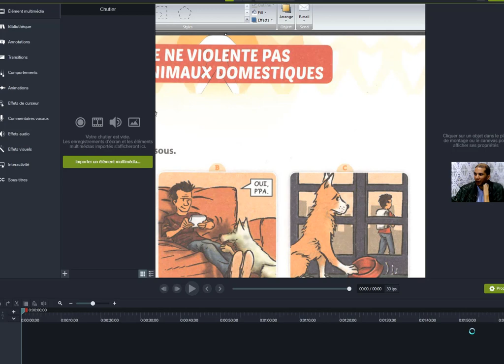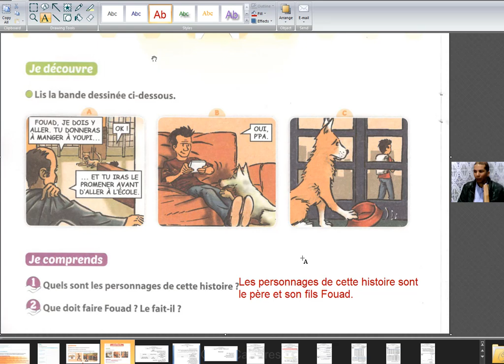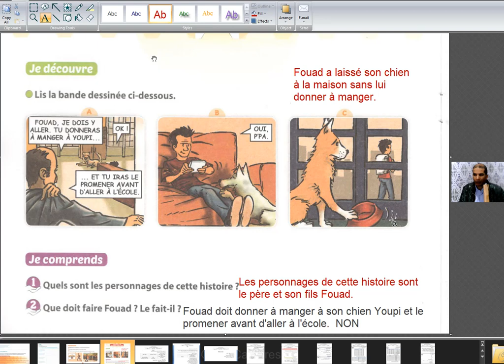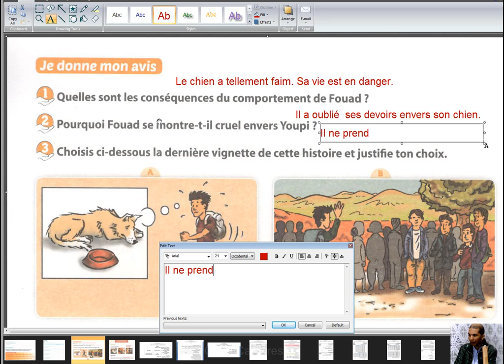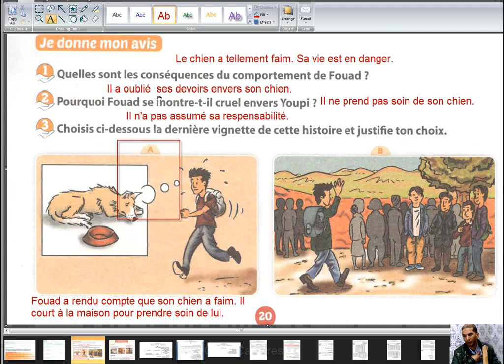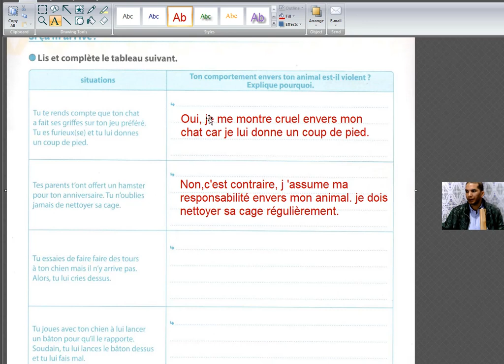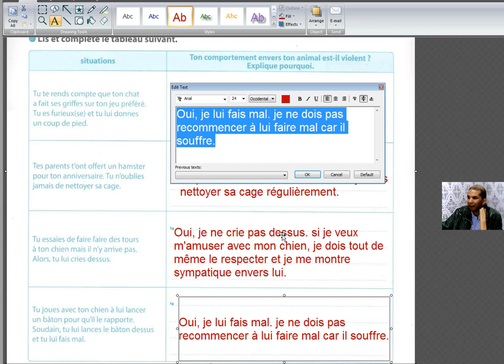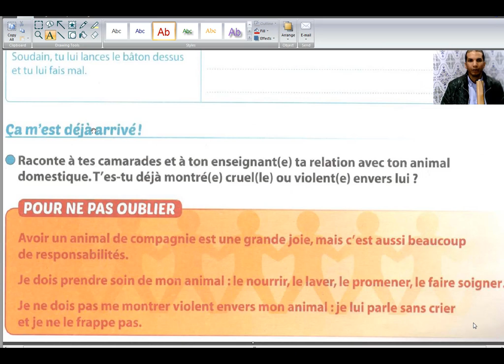CIVISME JE NE VIOLENTE PAS LES ANIMAUX DOMESTIQUES CM1